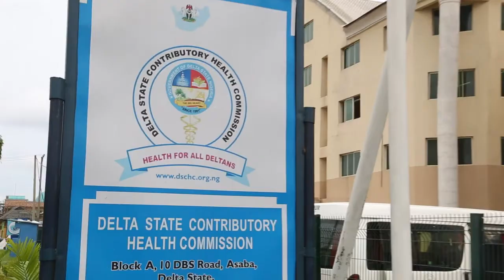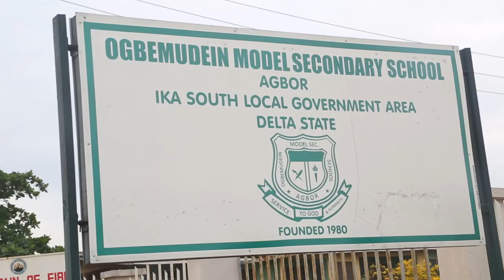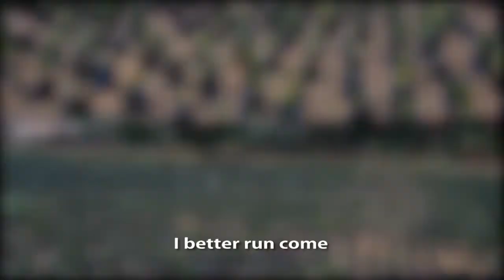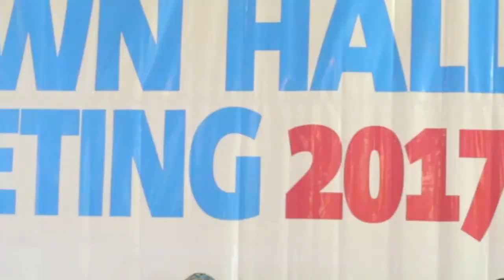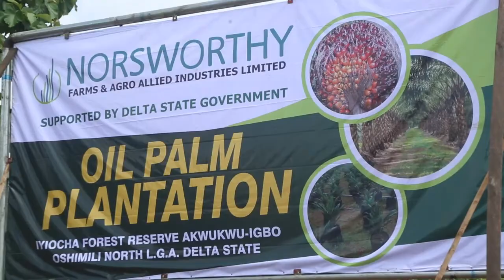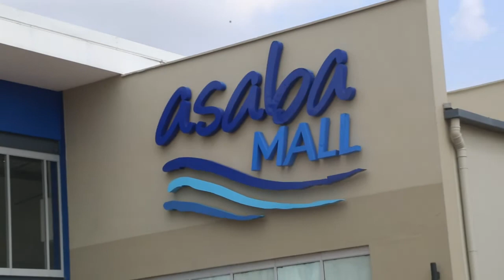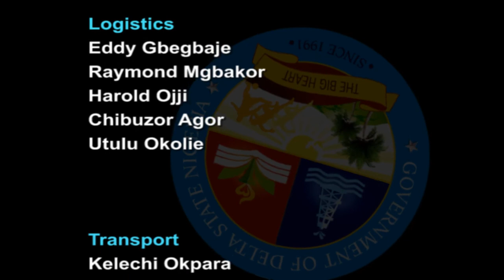SMART DELTA ON PEACEFUL DELTA AND ITS BENEFITS EPISODE 42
GOV. OKOWA'S GIANTS STRIDES IN BUILDING A PEACEFUL DELTA.